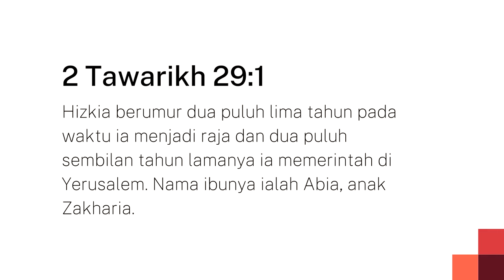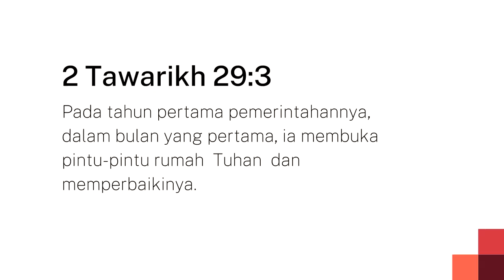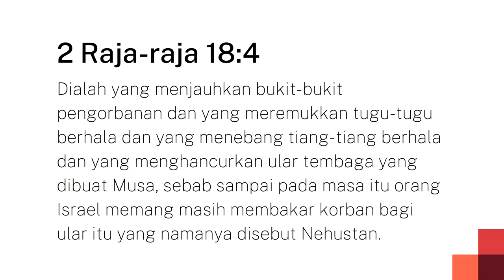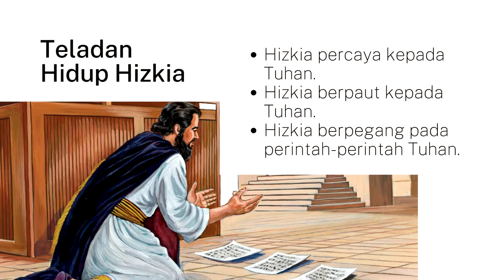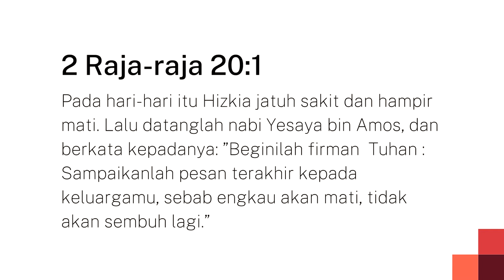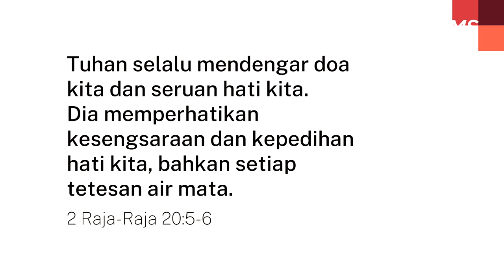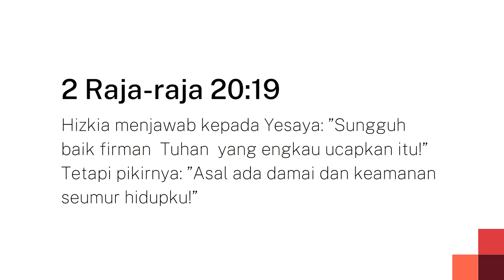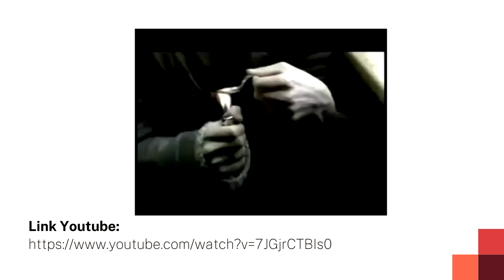GMS MAGELANG - MELIHAT JAUH KE DEPAN MELAMPAUI HIDUP KITA -PDP DAVID FERRYANTO